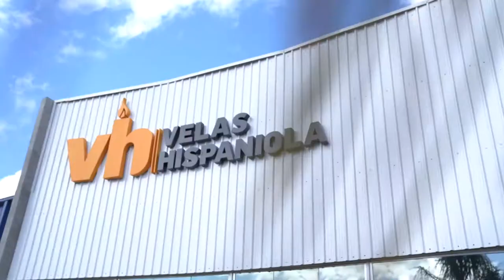¡Continúan las buenas nuevas para Zonas Francas!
Con una inversión superior a los RD$5,500 millones, Hispaniola Industrial Free Zone expande su terreno para alojar nuevas instalaciones de la empresa Velas Hispaniola y otras que se instalarán en el parque.

“No recuerdo un arranque de año tan promisorio, y con tantas buenas noticias para el sector de zona franca como las de este inicio del 2021”, dijo el ministro @itobisono

Esta fábrica de velas es la más grande de toda Latinoamérica, y nos ha permitido colocarnos como el segundo exportador de este rubro hacia los Estados Unidos. Dentro de muy poco, no nos queda la menor duda, con estas nuevas inversiones, nos convertiremos en el principal exportador de velas a nivel mundial.